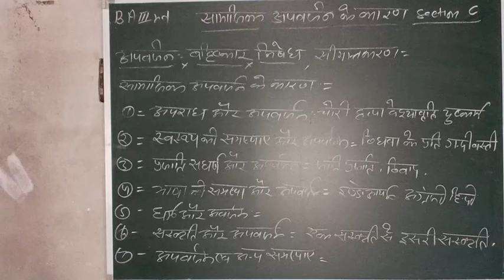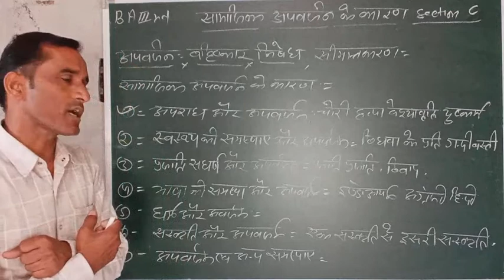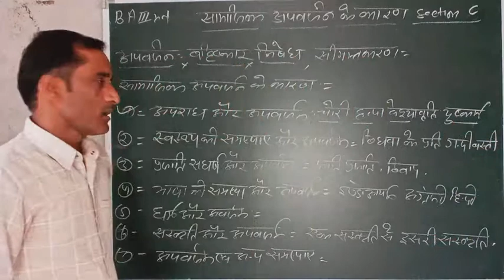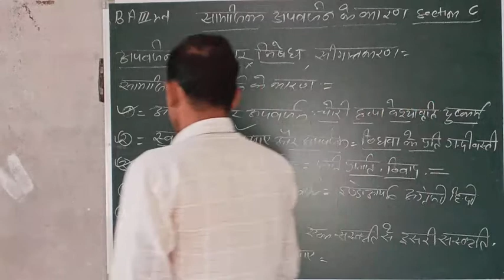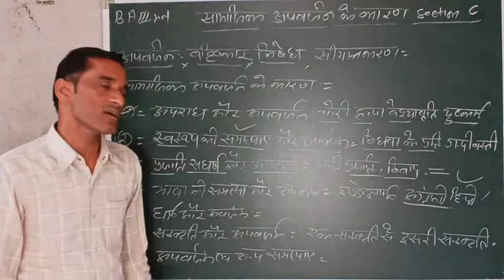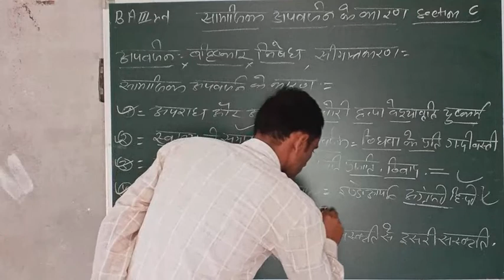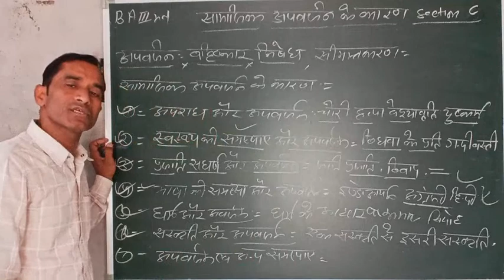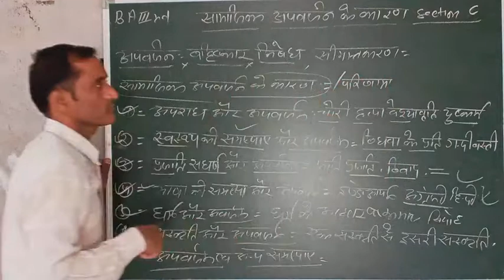Consequences of social exclusion B,A 3rd section c Tarachand